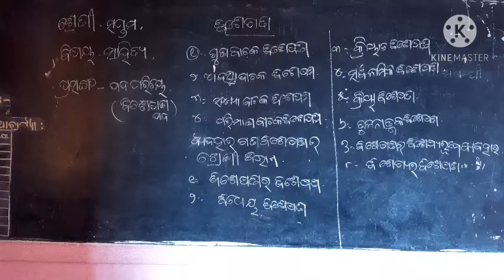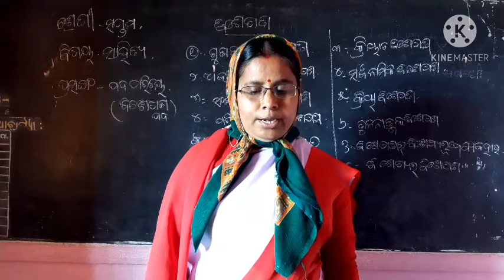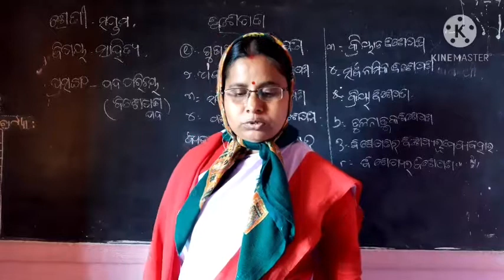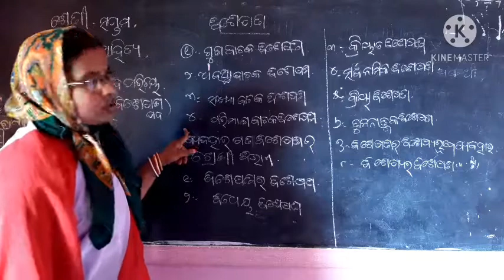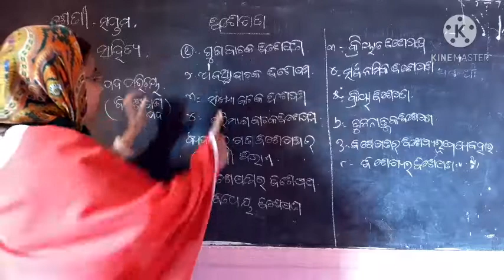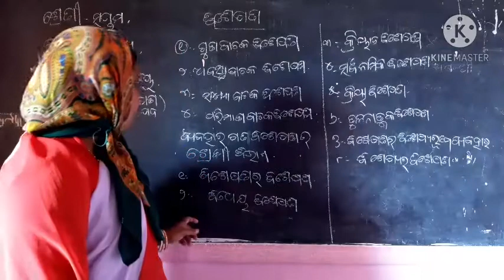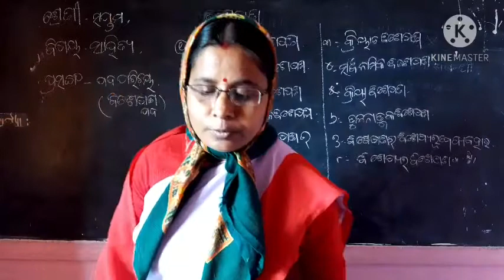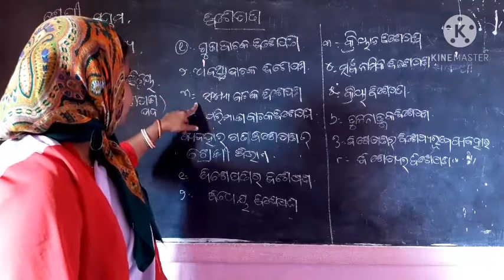saraswati sishu mandir // ବିଶେଷଣ (ଷଷ୍ଠ ଓ ସପ୍ତମ ଶ୍ରେଣୀ) ସୌଭାଗିନୀ ଧୂପାଳ